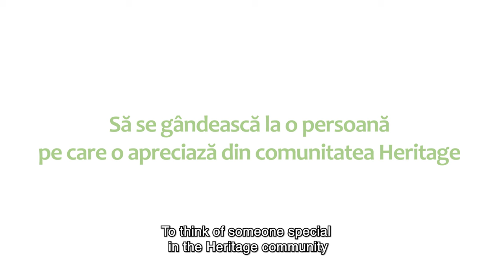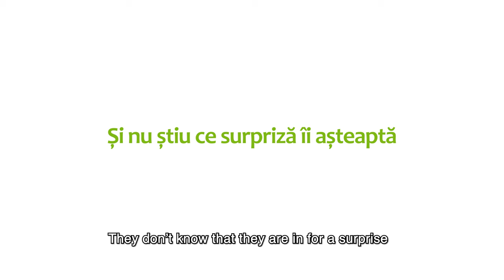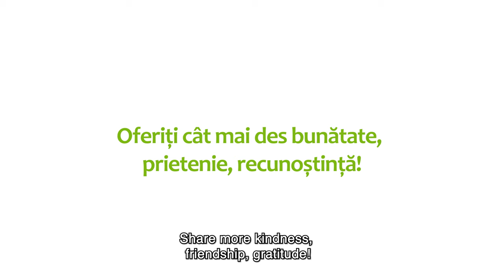Heritage Experiment: how will students and teachers react to our surprise?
Experiment Heritage: cum vor reacționa elevii și profesorii la surpriza noastră?
Dar tu cum ai reacționa într-o asemenea situație?
Află mai multe despre Heritage și devino parte a comunității noastre!
Эксперимент Heritage: как ученики и учителя отреагируют на наш сюрприз?
А как отреагируешь ты в подобной ситуации?
Узнай подробнее о Heritage и стань частью нашего сообщества!
But how would you react in such a situation?